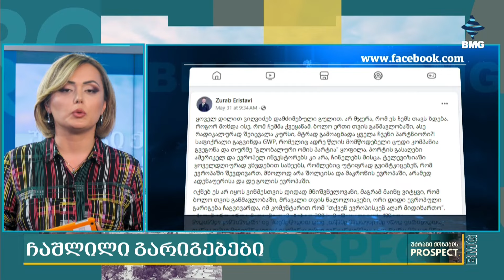ჩაშლილი გარიგებები & გადავადებული მოთხოვნა;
"ბოლო თვის განმავლობაში, მრავალი თვის ნალოლიავები, ორი დიდი ევროპული გარიგება ჩაგვივარდა, იმ კომენტარით რომ “თქვენ ევროპისკენ აღარ მიდიხართ”, - ამის შესახებ RENTALS & Eristavi Estates, მმართველმა პარტნიორმა, ზურაბ ერისთავმა გასული კვირის ბოლოს, სოციალურ ქსელში დაწერა. მისივე ინფორმაციით, ჩავარდნილი პროექტებიდან ერთ-ერთი 300 სამუშაო ადგილს ქმნიდა.
გასული თვე რომ მძიმე იყო სექტორისთვის არ მალავს არც დეველოპერული სექტორი. მიუხედავად იმისა, რომ ტრანზაქციებში ჯერ ეს არ ასახულა, დარგში მომუშავე კომპანიებმა პირველად ბოლო 2 წლის განმავლობაში დაიწყეს საუბარი იმაზე, რომ მომხმარებლის მოთხოვნა გადავადებულია და ყველა ვითარების დასტაბილურებას ელის. პროცესებს ართულებს არასტაბილური ლარი, რომელიც როგორც მომხმარებელზე, ისე კომპანიაზე უარყოფითად აისახება.
სტუმარი: 👇
🔸მარიამ ასათიანი - RE/MAX Capital-ის დამფუძნებელი;
🔸ბესო ორთოიძე - კომპანია "არსის" გენერალური დირექტორი;
უძრავიქონებისპროსპექტი თათია ჩაფიჩაძესა და გუგა კობახიძესთან